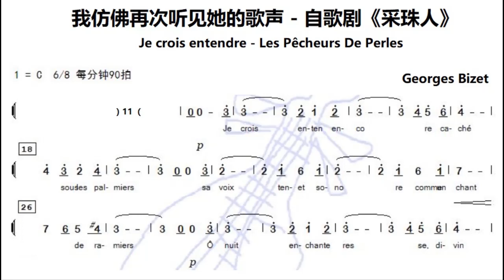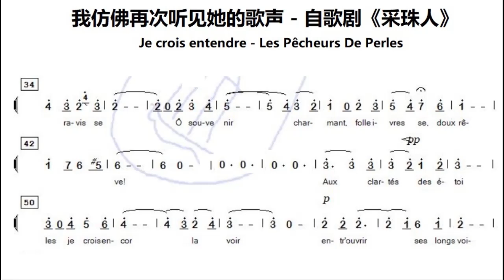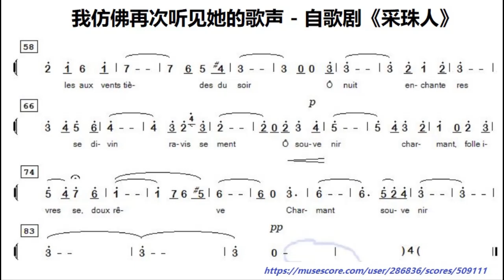*曲谱同步 (声乐 Voice)* 乔治·比才 采珠人 第一幕 她仿佛在花丛中 浪漫曲 Je crois entendre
谢谢光临！